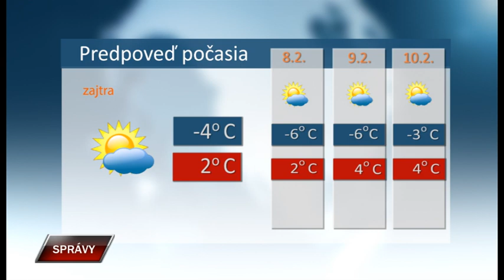Spravy 6 2 2023